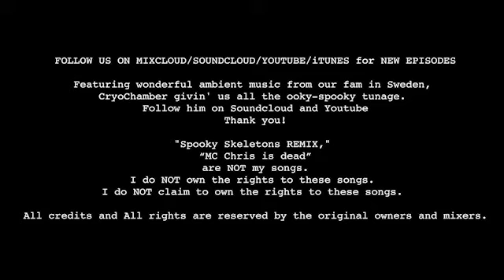Episode Two Hundred Twenty-Seven: A Very Merry Pastas Part Eight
I know what you’re thinking. Christmas is over. Why is there a Christmas episode now? Aren’t we done with these? Obviously not, because I’m both a sadist and a masochist. I want to feel the pain and I want to share it with all of you. The pain of the holiday season, coming to a podcast near you, starring Tyler Perry as Madea. I hope you guys like it because it may be the last one we ever do. For real this time. Maybe. I don’t know. Enjoy. Happy New Year, ya filthy animals.
Christmas Eve(14:45) by Doctor.wii
Christmas Eve Night (19:35)
Christmas Wish(1:22:58)

Featuring wonderful ambient music from our fam in Sweden: CryoChamber, givin' us all the ooky-spooky tunage. Follow: @cryo-chamberThank you!

“MC Chris is dead“ is not my song. I do not claim ownership. Credit and All rights are reserved by the owners.